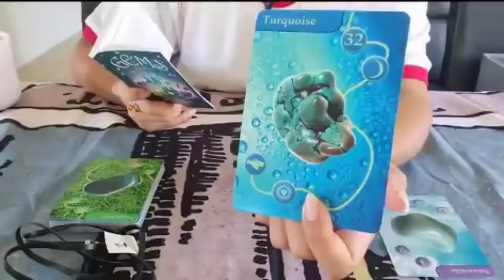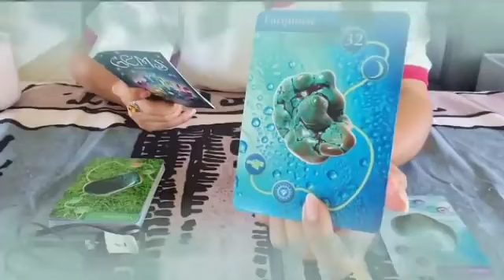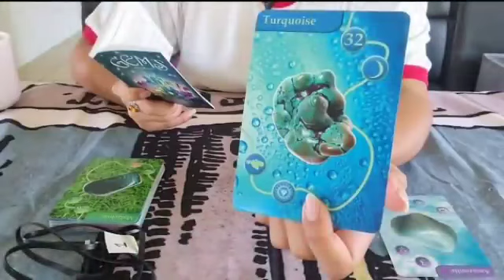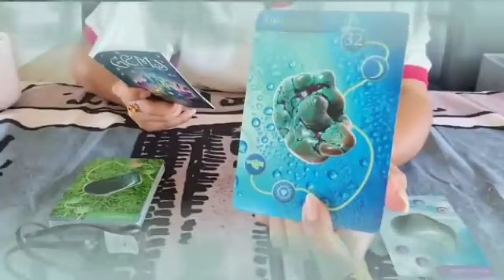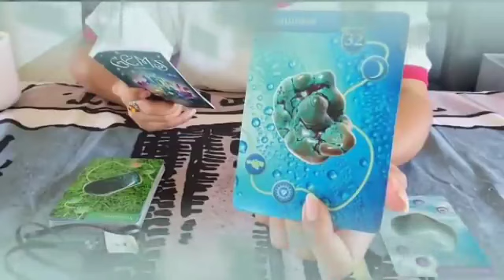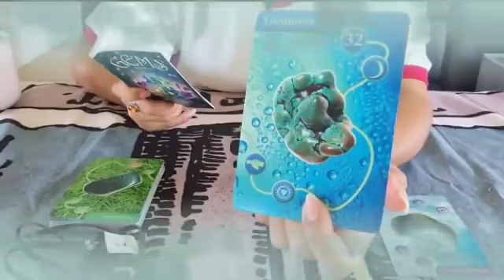برج الحمل من 20 إلى 30 آب 2023 - إتصال تبكي من شدته💔إنتظر ورقه في أمل كبير مستقبلا يا حمل🙏